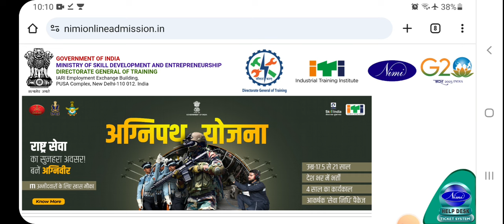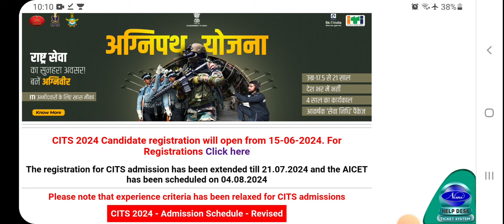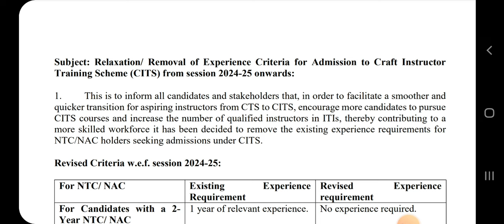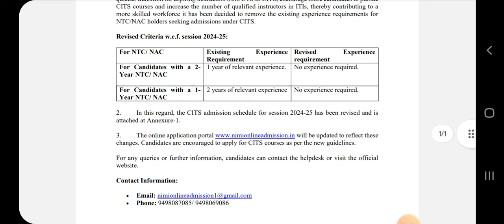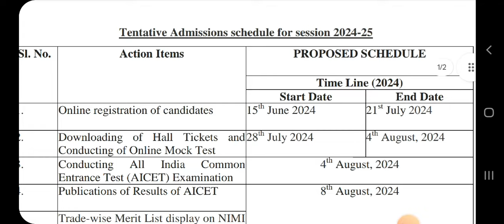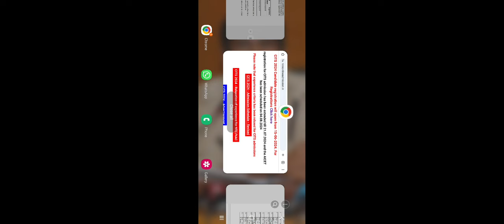खुशखबरी For ITI TRAINEES , CTI में होगा सीधे admission। No EXPERIENCE REQUIRED